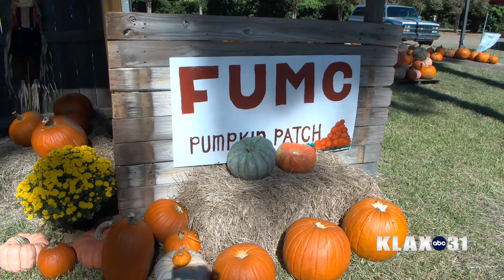FUMCA Pumpkin Patch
Pumpkin Patch will open Monday, Oct 17-Monday Oct 31.
MON-SAT 11am-6pm and on Sundays from noon-6pm